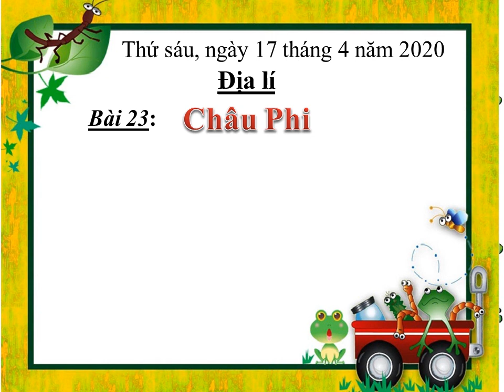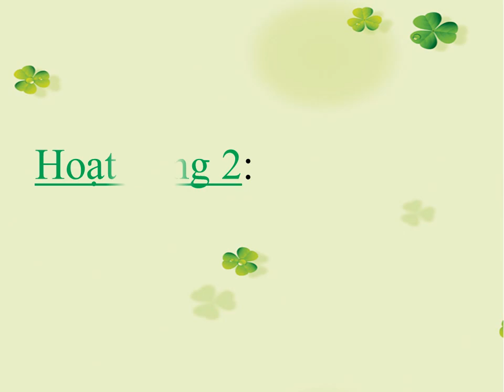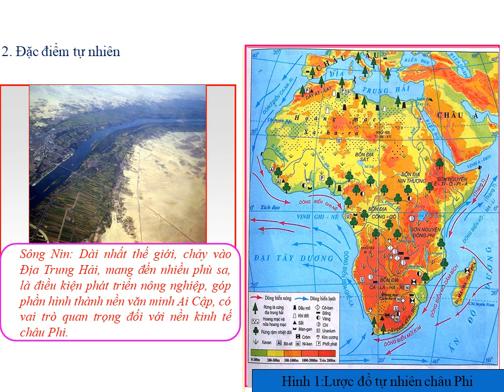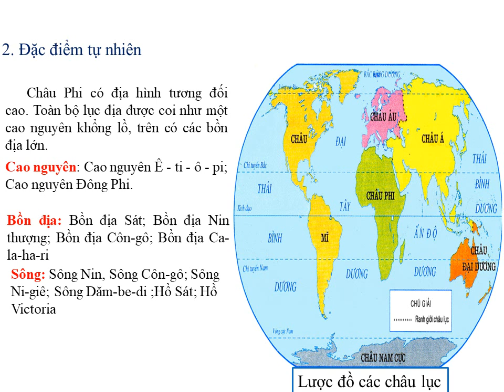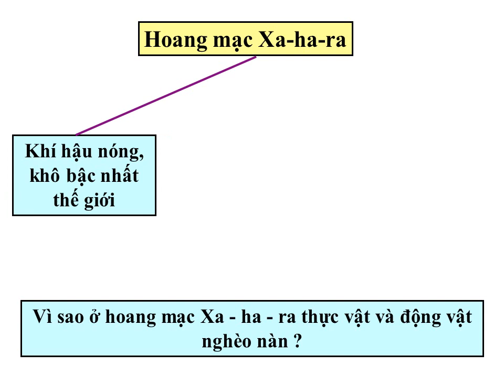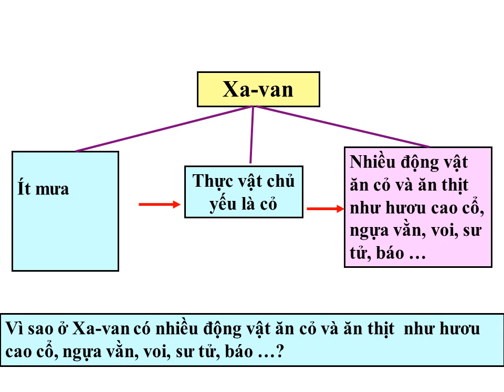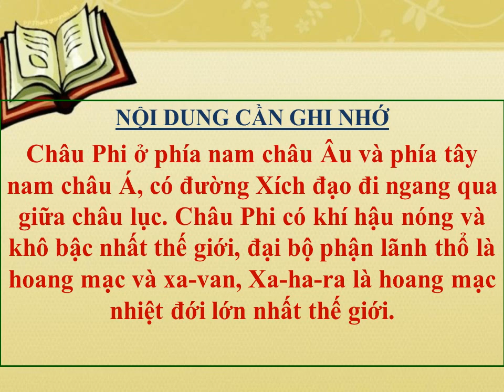Địa lý Tuần 25 - Châu Phi